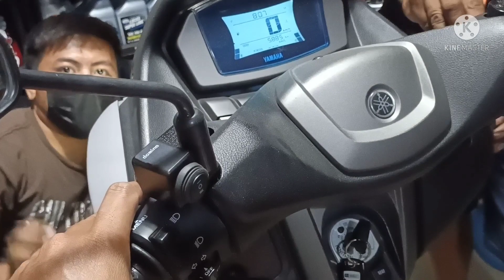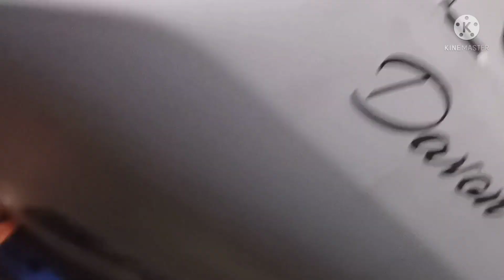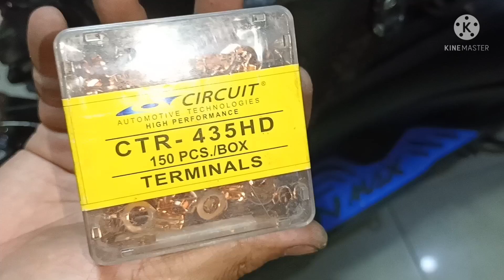Nmax 2020 v2 mahinang piaa horn.maling pagwiwiring wag mong gawin.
maling materials, maling procedure, dodoble ang gastos mo...